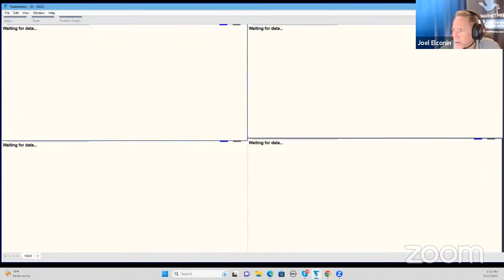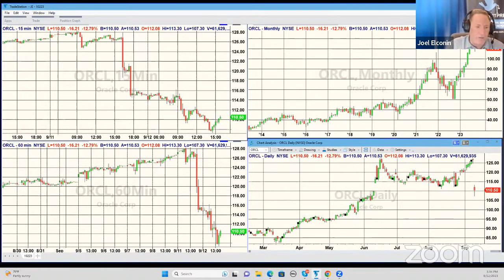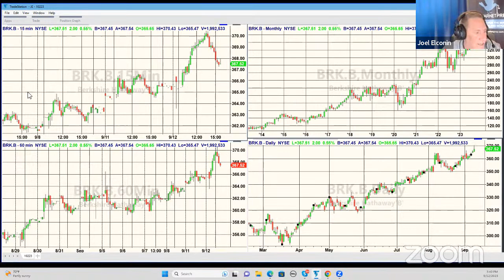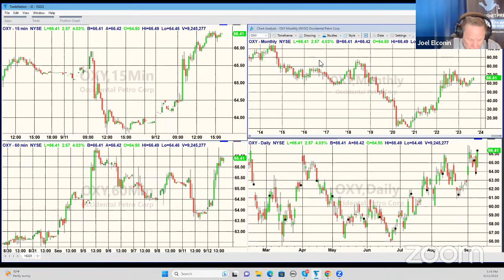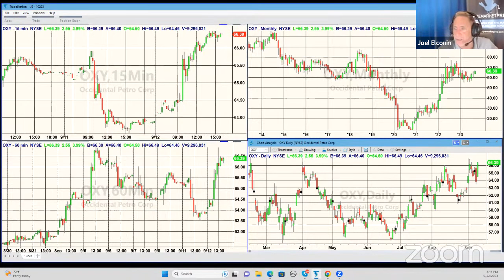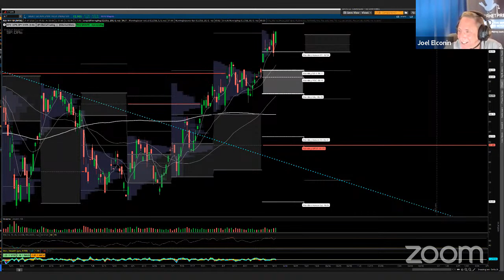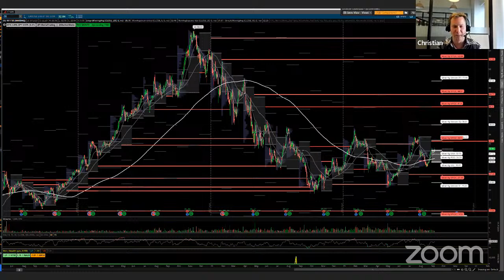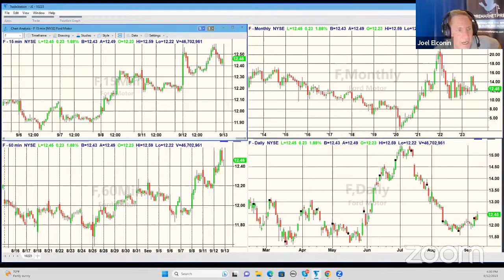The Closing Print with Christian Fromhertz - September 12, 2023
Get a detailed analysis of the tickers your choice, both for the long and short-term.

Guest: Christian Fromhertz-Founder and CEO of Tribeca Trade Group

Join Joel and guests as they follow trading set-ups from the previous night and those detailed in the morning shows. Gain insights on opening-only orders and the sympathy moves from catalysts in the after-hours or premarket. Finally, learn how the order flow from the open may impact price action for the remainder of the day.